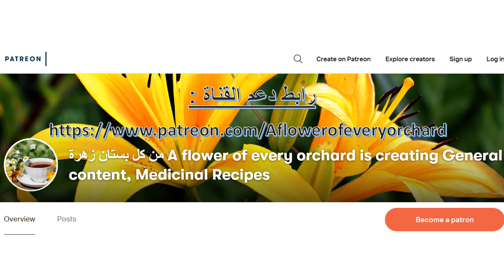خلط هذه الفاكهة🍎مع العسل 🐝 تحولك إلى عفريت 💪 .. ❗❗❗🤔😲🤔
رابط دعم القناة :
السفرجل فاكهة عظيمة ذات فوائد كبيرة للغاية ، ويجهلها الكثير ، فوائد جنسية وصحية مذهلة تخفى على أغلب الناس ، يزيد القدرة الجنسية عند الرجل، ويعالج العديد من المشاكل الجنسية ، يساعد على الانتصاب ، يعالج سرعة القذف ، يحفز تدفق الدم إلى الأعضاء الجنسية ، يزيد الشهوة الجنسية عند الرجل والمرأة ، يقوي الدم ويقي من الإصابة بالأنيميا، وذلك لاحتوائه على الحديد ، ويعالج التهاب المسالك البولية ، ويعالج التهاب المفاصل ، يحافظ على صحة الجهاز التنفسي ويعالج السعال ويعالج التهابات الشعب الهوائية ، يحافظ على صحة العين ويقوي النظر ، يعالج الشعور بالغثيان.